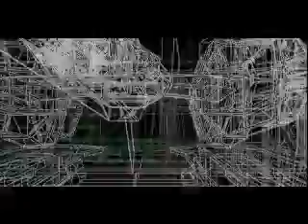Stellar Assault SS / ステラアサルト ダブルエス ~ Opening